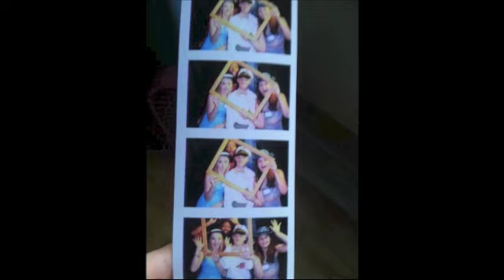Please Accept Me For Who I Am- FYS 2014